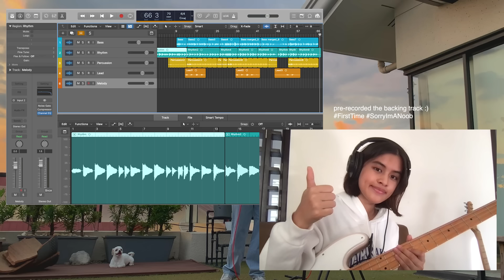Troye Sivan - ANGEL BABY (guitar cover)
Guitar: Fender Player Telecaster
Bass: Squire Classic Vibe 50s pbass
Earphones: Fender IEM Nine
Audio interface: Focusrite Scarlett Solo 3rd Gen
FIFI BISNARʕ•ᴥ• ʔ
age: 20 (yikes)
location: Philippines
dog's name: Robin